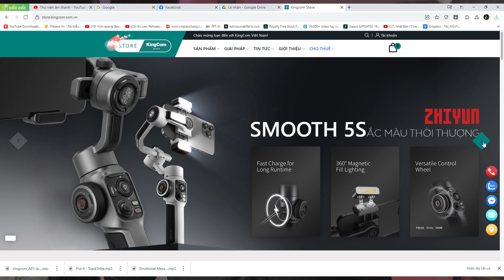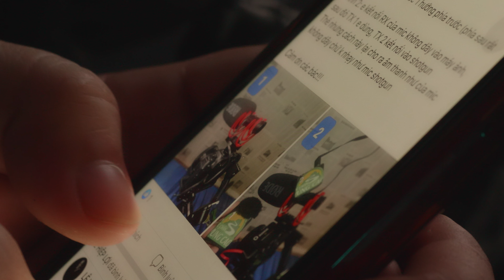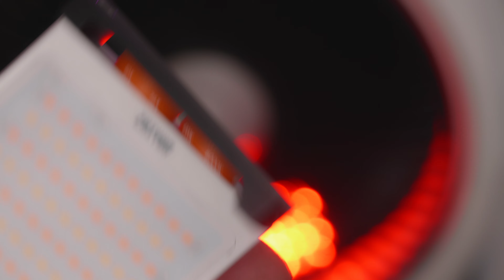ĐÈN LED NHỎ GỌN VỚI CÔNG SUẤT CỰC LỚN | ZHIYUN FIVERAY M40